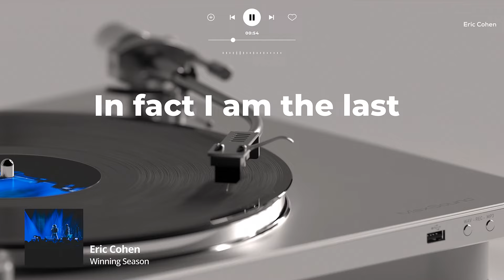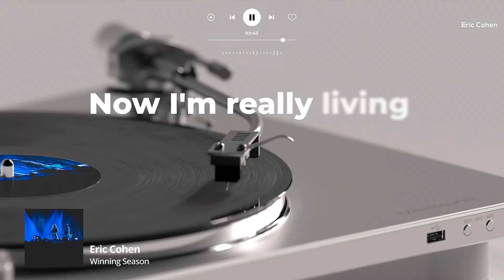Eric Cohen - Winning Season (ft. Xay Hill)